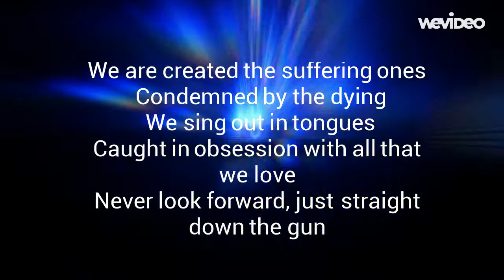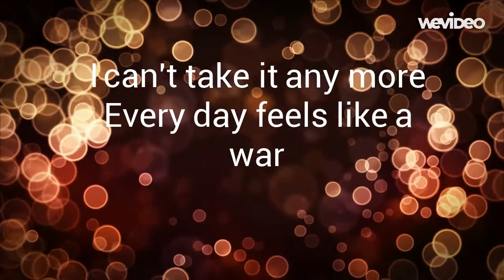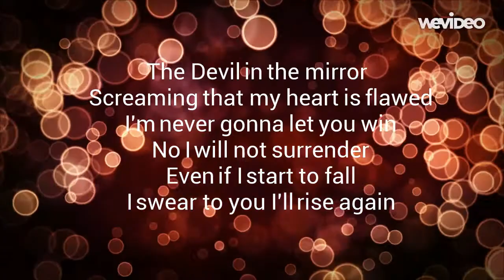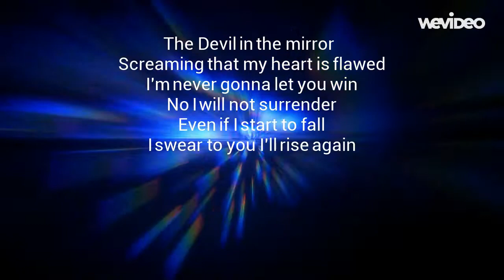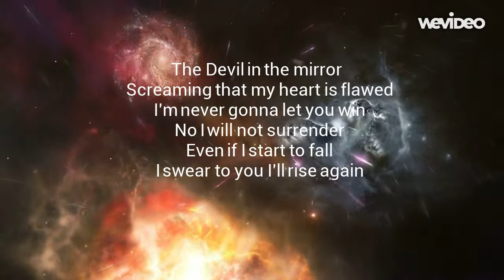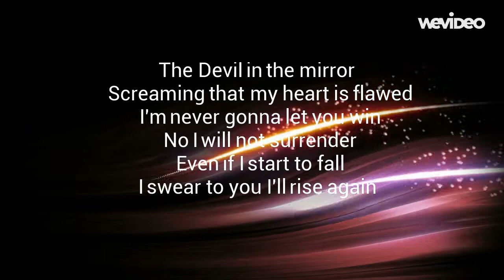Devil in the mirror lyrics By Black Veil Brides